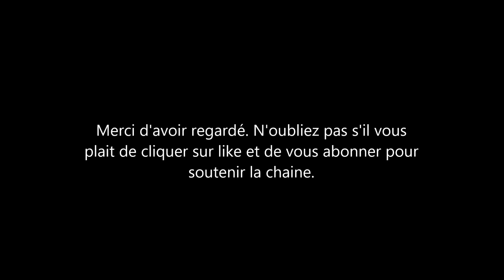Nouvelle photo de charlotte Cambridge la fille du prince William & Kate Middleton. c'est mignon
les cambridge ont posté une nouvelle photo de la princesse charlotte sur leur compte instagram. le couple royal a appélé leurs0 fans à etre conscients de la disparition des papillons.